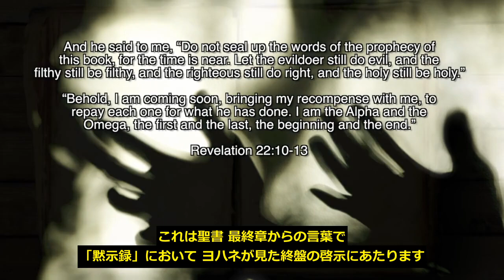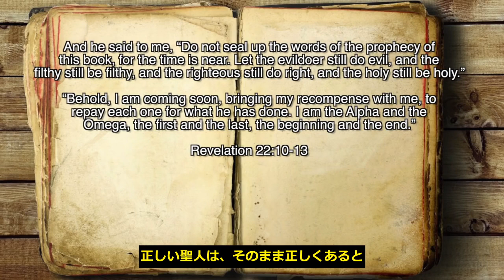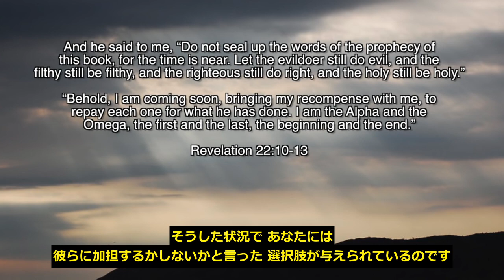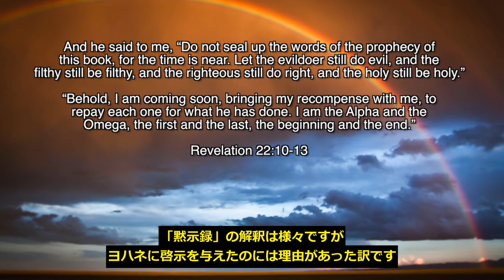ヨハネの黙示録 22章10~13節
ヨハネの黙示録が書かれた島